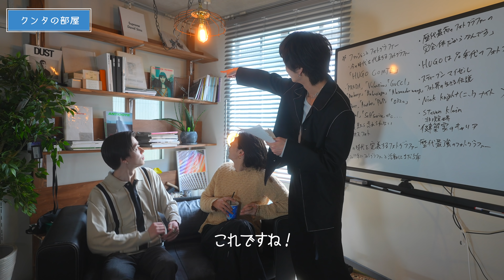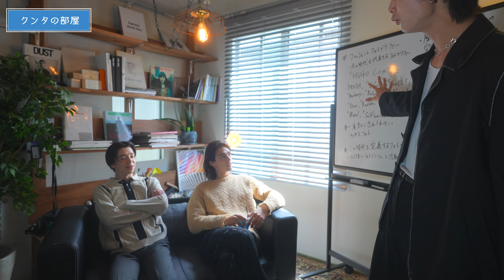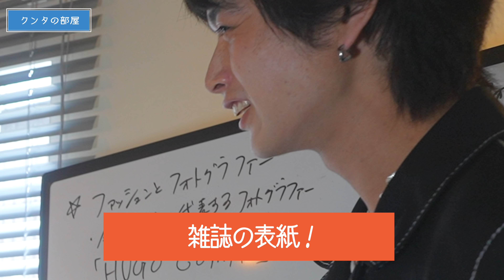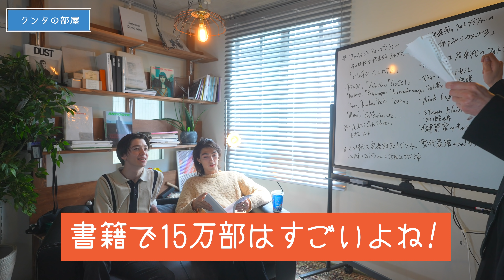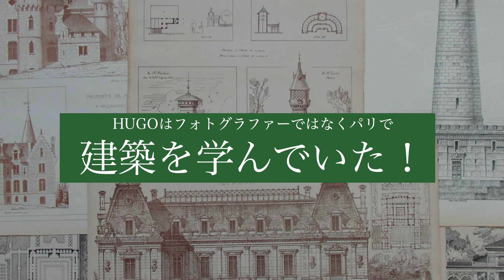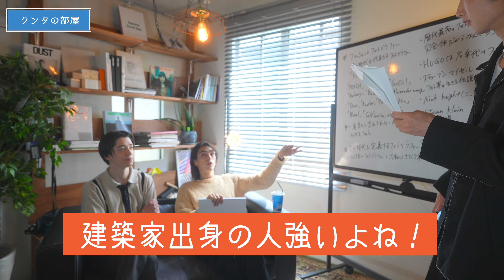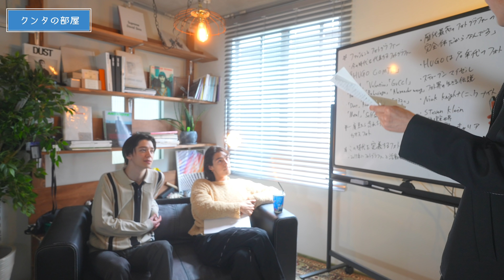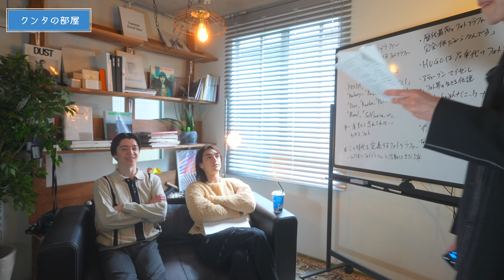【雑学】なぜこんなにも売れてるのか？ / HUGO COMTE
OUR's

今回はコウタが好きなHUGO COMTEについて
話しました！

English subtitle is not ready.

video edit by KOUTA / 深水光太